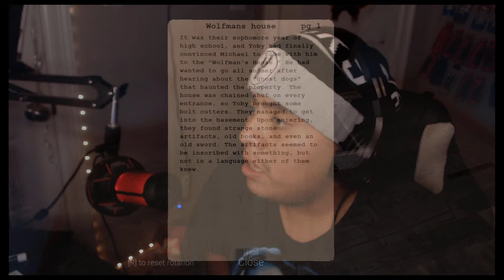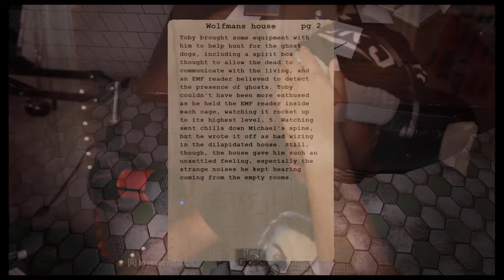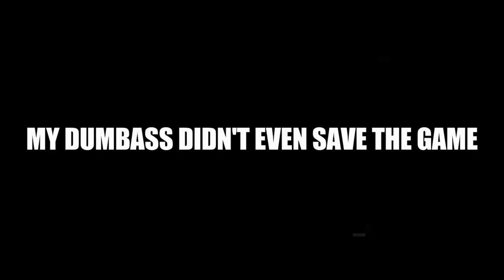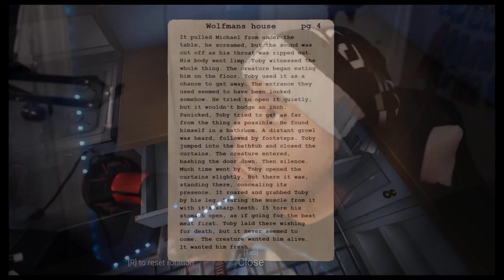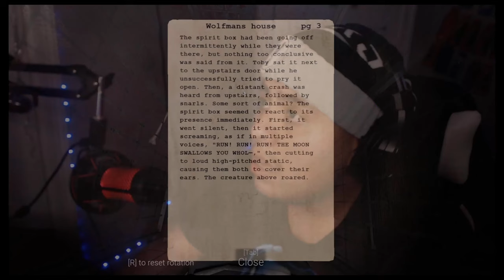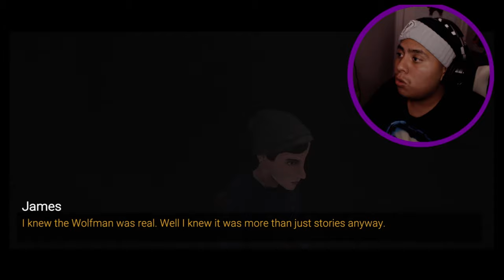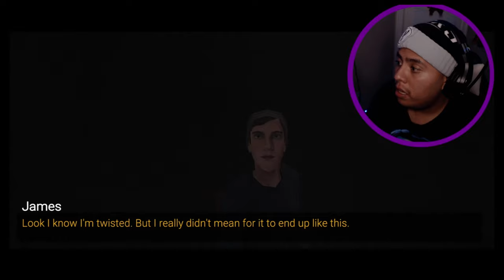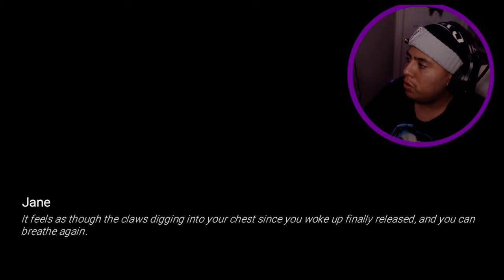Never Go Into the Creepy Forest Alone...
Never Go Into OHIO Forest Alone... | Fear of The Moon

Hey guys I am back from my 3 day break and do y'all remember this game we Played which is called Fear of Moon which I have played The Demo Version of this game and I just wanna say thank you all for the Birthday wishes y'all gave me for past 2 weeks I really appreciate y'all so much but yes we are going back to this game we played and also I got Secret Surprise in the intro and also y'all go ahead smack 25 likes in this video for today enjoy your Tuesday Night good luck;)

Who Inspired me to play this Scary indie game by:  ​⁠ @HollowPoiint   I don't steal content for some of you

This is Part 2 of this game so y'all better enjoy it

Also Shoutout for this guy @officialwateryt for making my outro appreciate you for making this

Chapters:
00:00 - 01:18 INTRO
01:18 - 45:53 FULL GAMEPLAY
45:53 - 47:27 BOSS FIGHT
47:27 - 49:28 ENDING
49:28 - 49:44 OUTRO